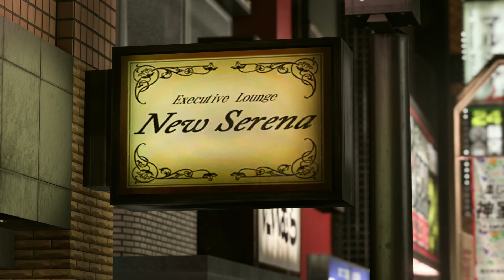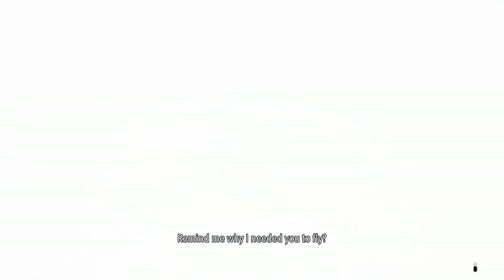Like a Dragon: Infinite Wealth(Part 17)